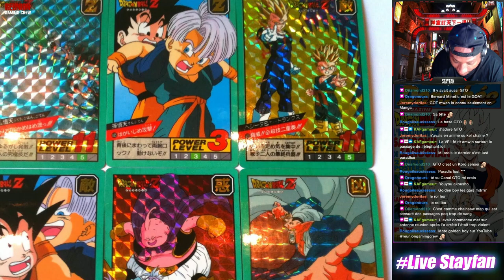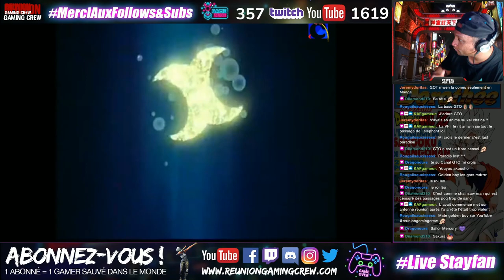SAILOR MOON : la vérité quand on était petit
Rétablissons une vérité sur SAILOR MOON qui était véridique dans les années 90 ! Découvrons cela ensemble en créole / FR

Ici vous êtes sur la chaine principale  REUNION GAMING CREW ! Consacré aux podcasts et reportage sur la culture geek !